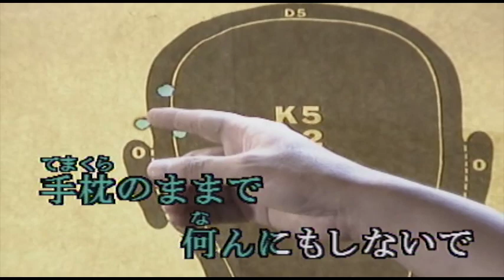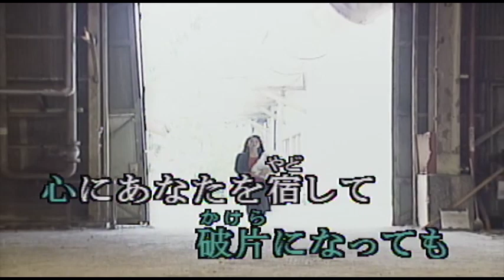（カラオケ） 男と女の破片 / 前川清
抱かれたら終わる・・・
›1991年
›作詞：荒木とよひさ　　作曲：都志見隆

抱かれたら終る 男と女より
手枕のままで 何んにもしないで
指さきを拒む 心の裏側で
悲しいほど 好きでいればいい
愛が涙の 破片(かけら)になっても
心にあなたを宿して 生きていけるよう
二度と恋など 出来ないくらいに
身体のすみまで あなたと すべて取り換えて
あしたなんか もういらない

満月に吠える 男と女より
紅も拭(ふ)かず 眠りにつかせて
優しさが 逃げる どんなに抱かれても
少し離れ 泣いていればいい
愛が別れの 破片(かけら)になっても
寂しいあなたは この世にひとりきりだから
夢の続きが どこかにあるなら
時間の果てまで あなたの 色に塗り変えて